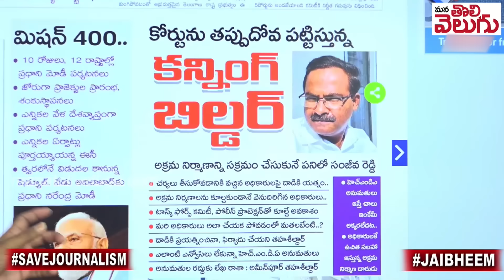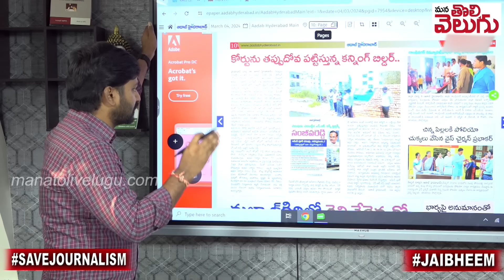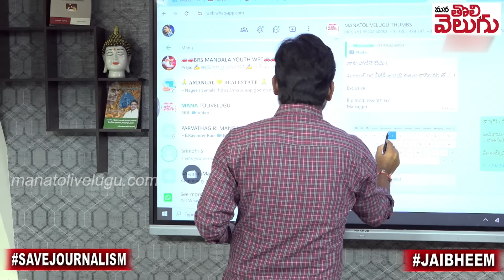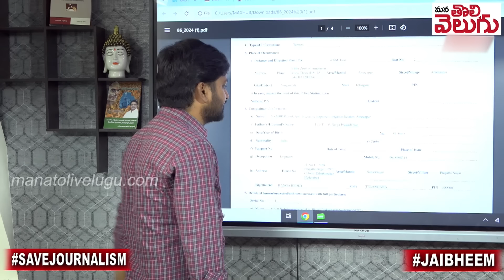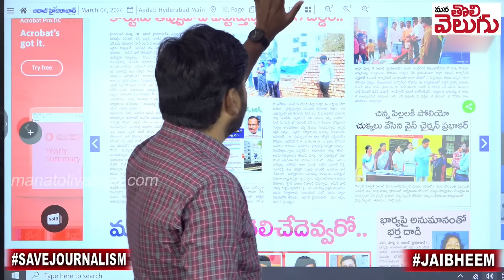అమీన్ పూర్ చెరువునే మింగేసిండు ...! ప్రశ్నిస్తే వేటకొడవళ్లతో హల్ చల్ | Aminpur Lake Grab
అమీన్ పూర్ చెరువునే మింగేసిండు ...! ప్రశ్నిస్తే వేటకొడవళ్లతో హల్ చల్ | Aminpur Lake Grab | Mana Tolivelugu